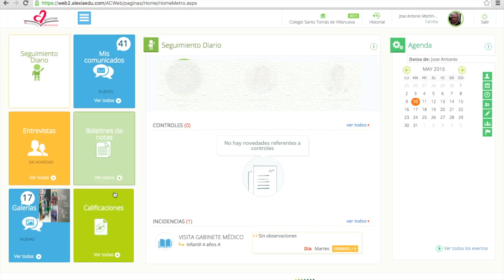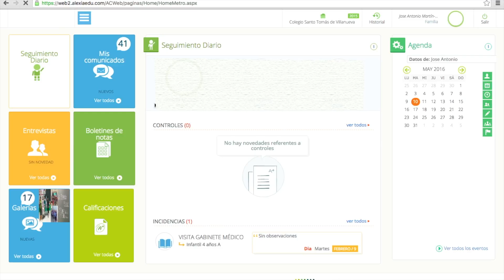Tutorial Alexia · GALERÍAS